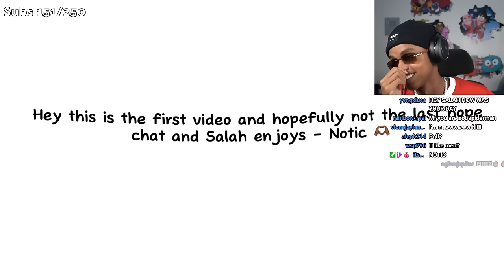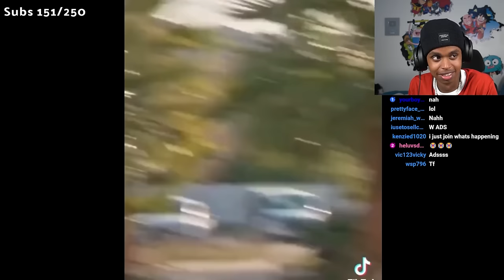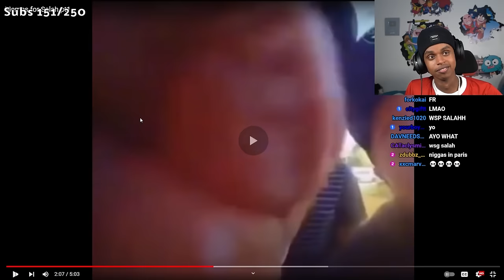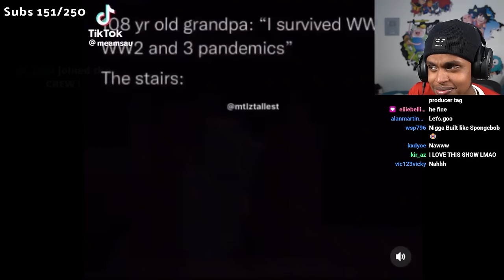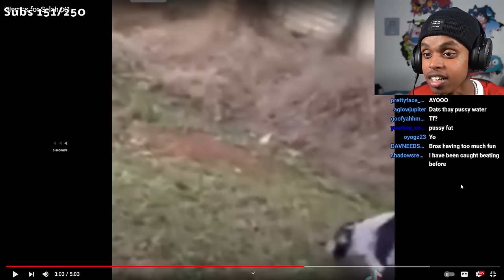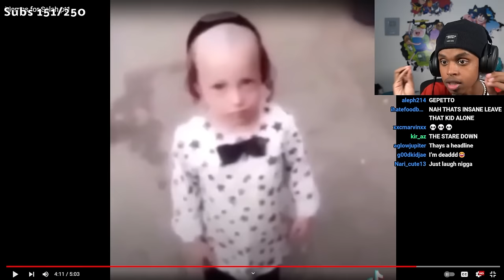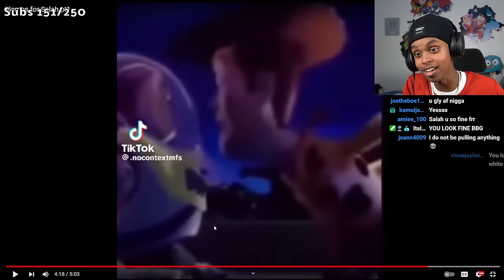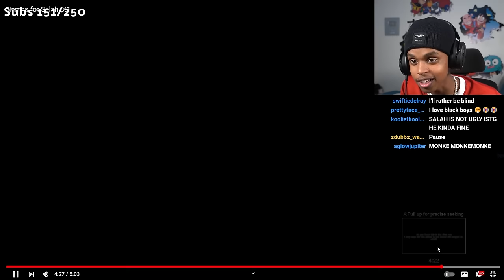YXL Salah Reacts To Memes For YXL Salah V1